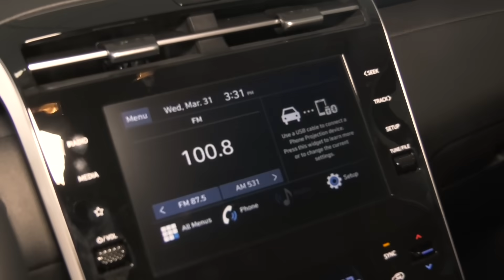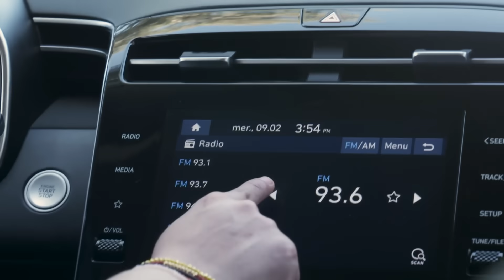Découvrez le test drive du nouveau Tucson avec Meryam Kadmiri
Un test drive? Des challenges délirants? Meryam Kadmirii a fait les deux !
Découvrez le test drive du nouveau Tucson championSUV au design révolutionnaire et à l'intérieur raffiné avec Meryam Kadmiri et l'une de ses abonnées.